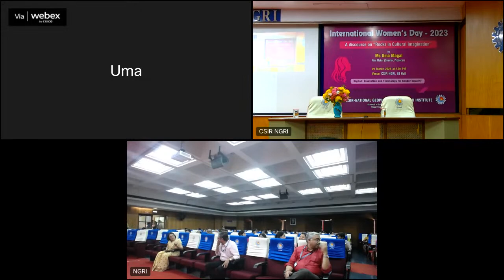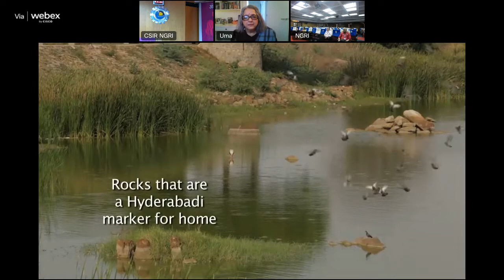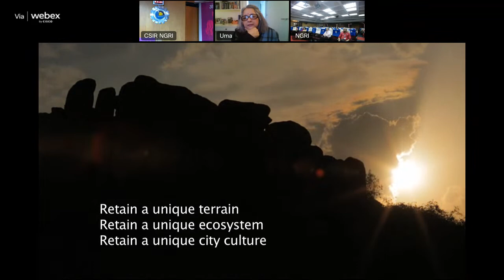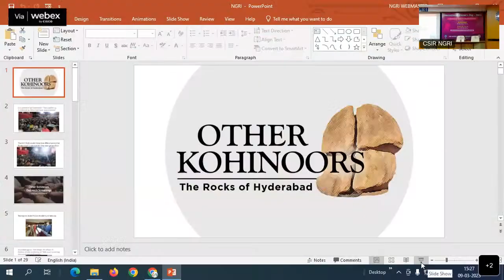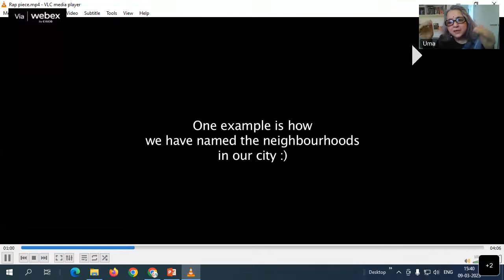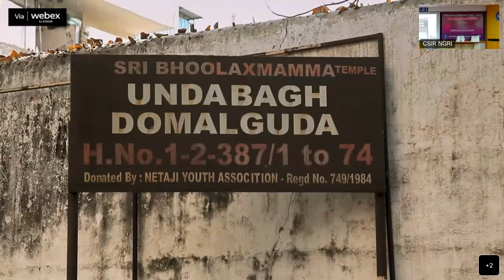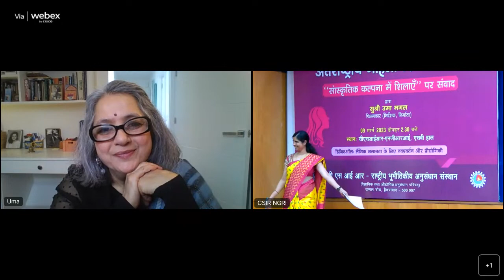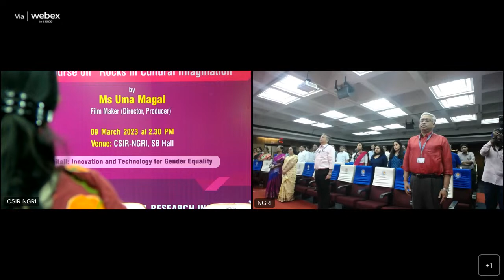INTERNATIONAL WOMEN'S DAY LECTURE-2023